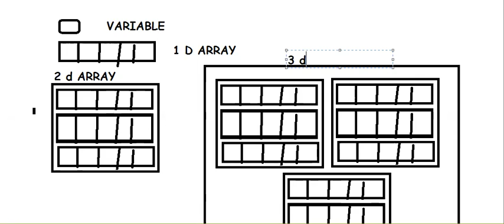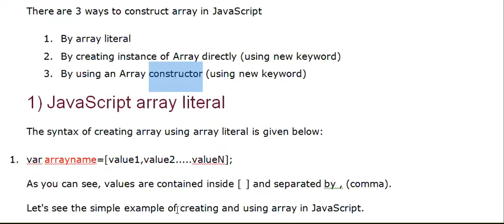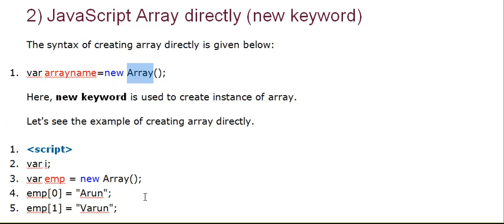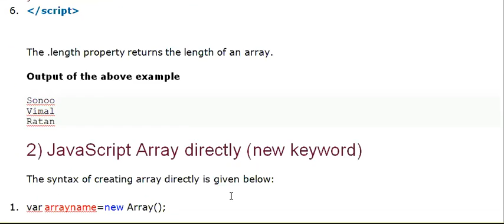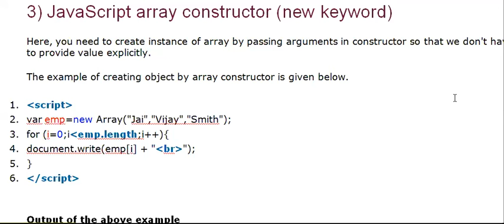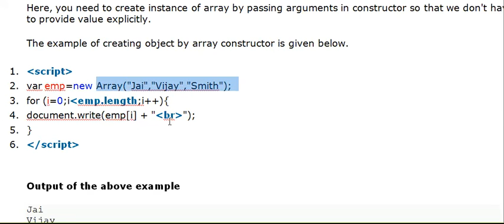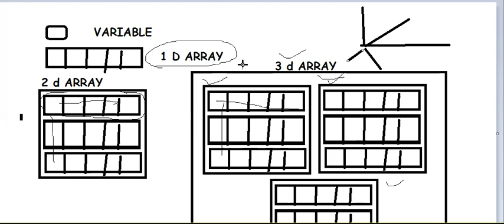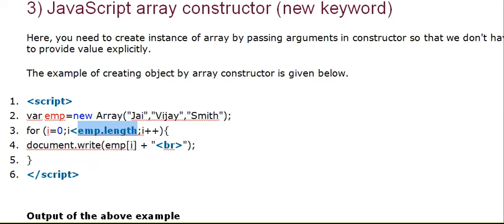WebTech Unit 3- Topic 022 Array and its types in javascript